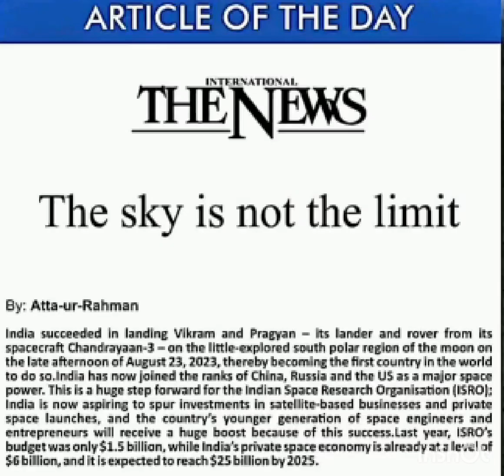studyvlog youtubeshorts shorts